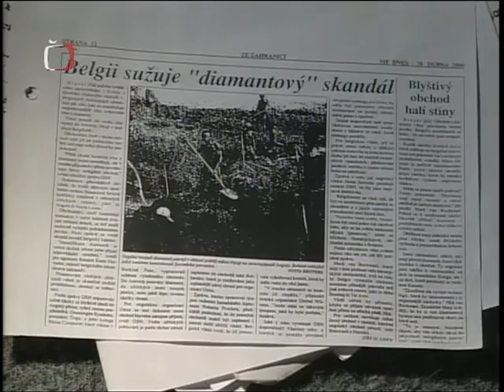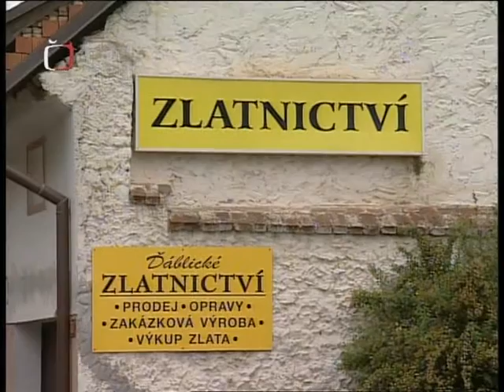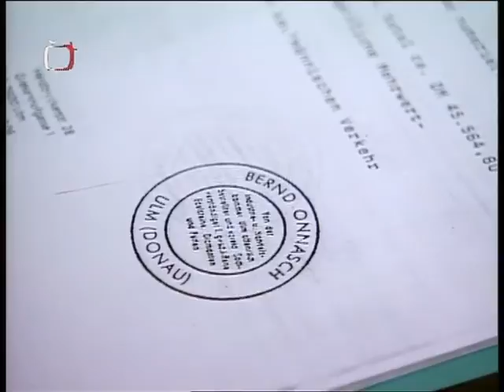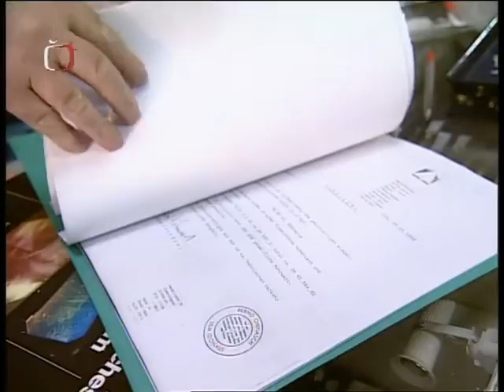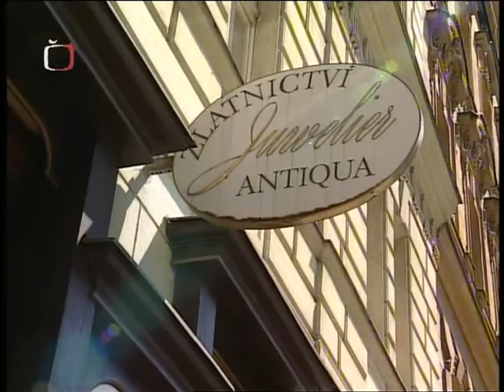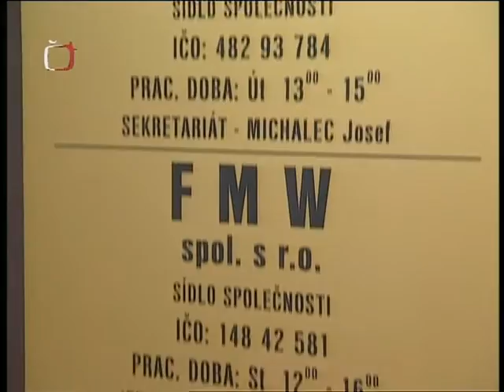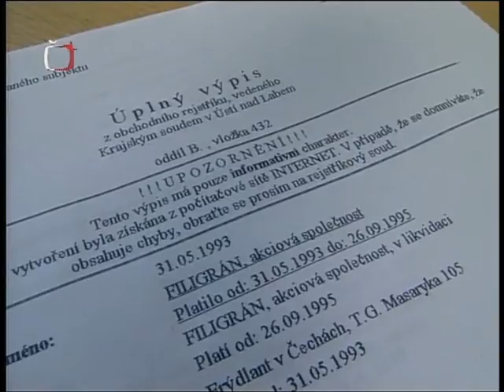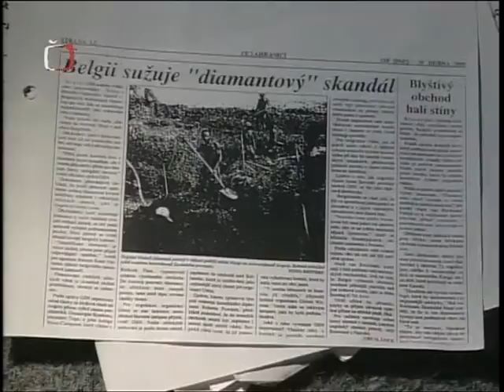Diamanty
Klekánice, ČT